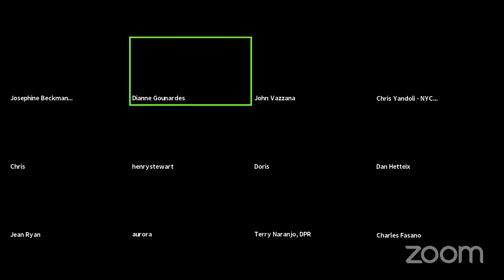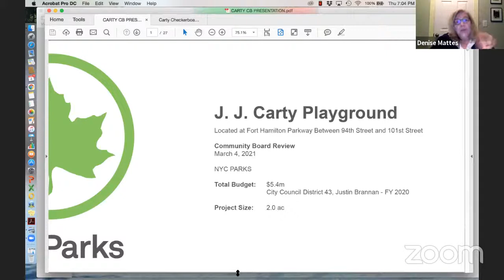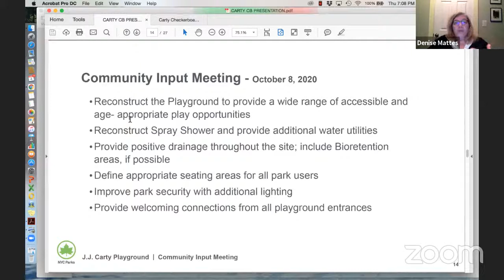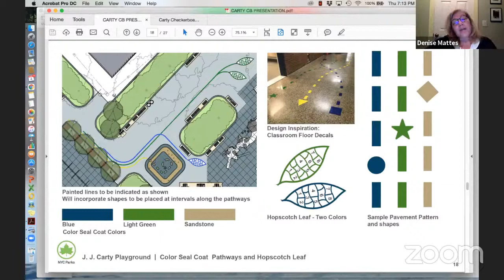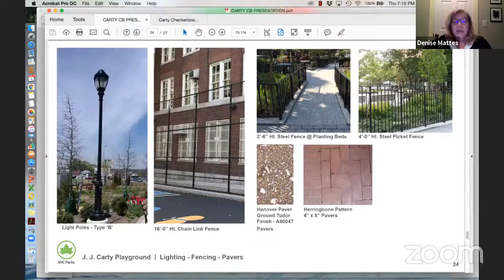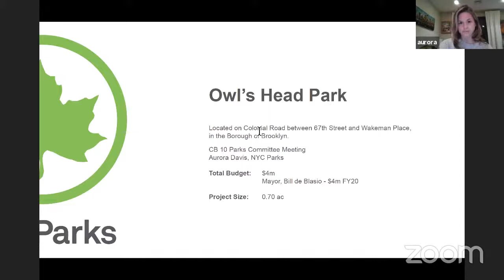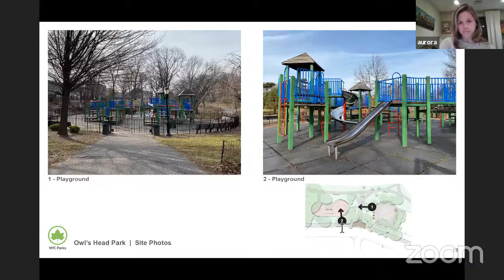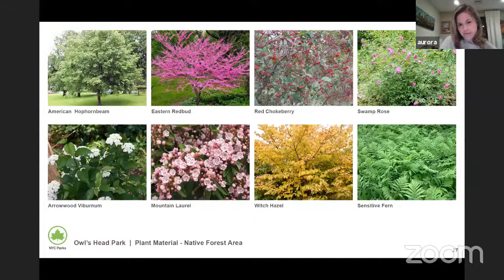Brooklyn CB10 Parks Committee - 3/4/2021